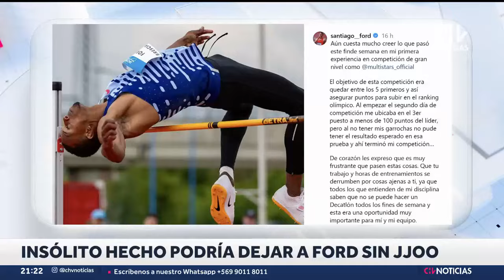INSÓLITO BOCHORNO podría dejar fuera a Santiago Ford de los Juegos Olímpicos - CHV Noticias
A través de Instagram, el deportista Santiago Ford denunció que en un viaje a Italia para una competencia internacional, la aerolínea se negó a llevar sus garrochas, por lo que tomó la drástica decisión de abandonar el evento.